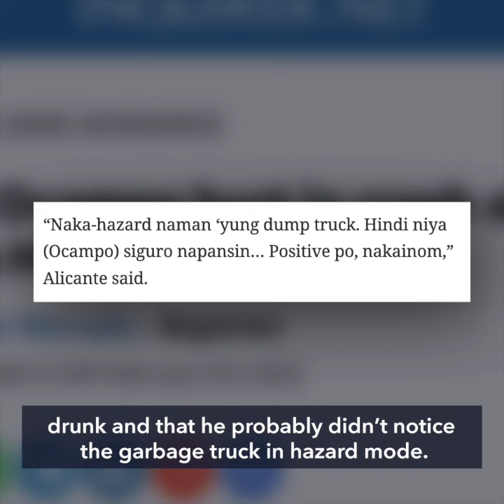Diether Ocampo rushed to hospital after car crash in Makati City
More videos on Rappler Actor Diether Ocampo was rushed to the hospital for treatment after suffering injuries from a car crash along Osmeña Highway, Makati City.

Full story Follow Rappler for the latest news in the Philippines and around the world.